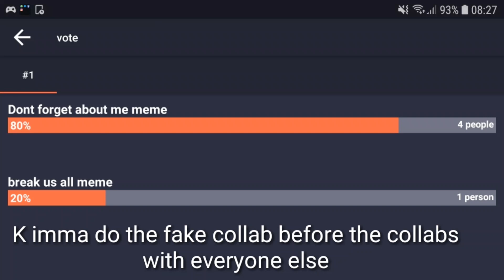To hell with youtube glitches